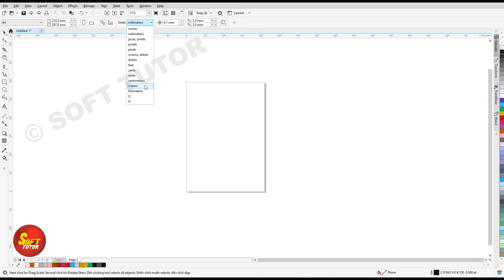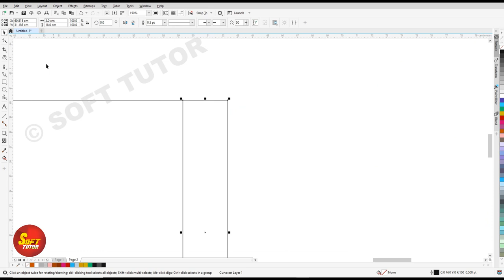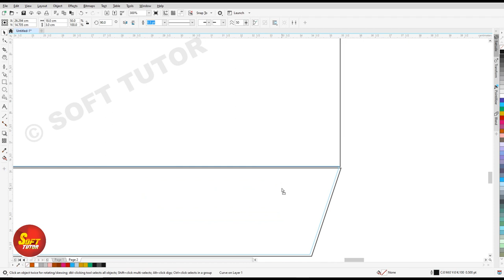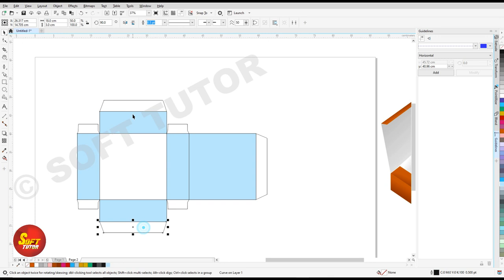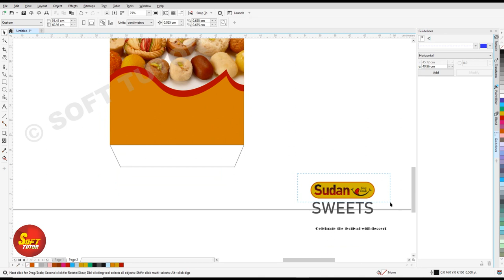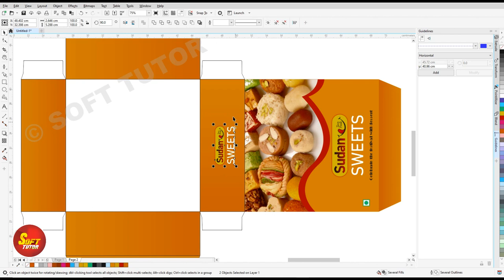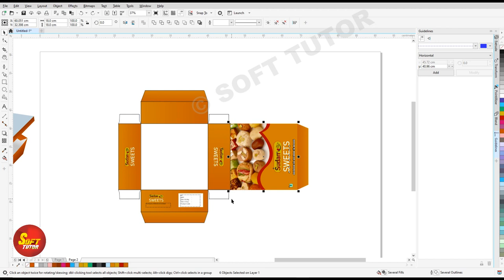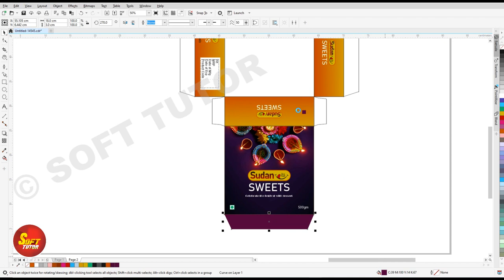How to make Sweet Box | Product Box | Corel Draw in Tamil Tutorial | Soft Tutor